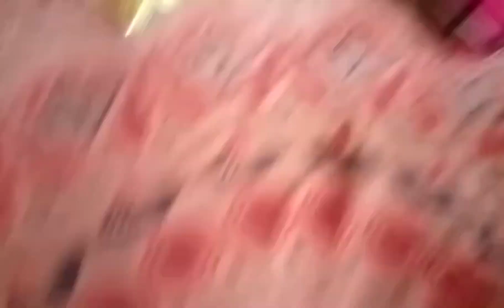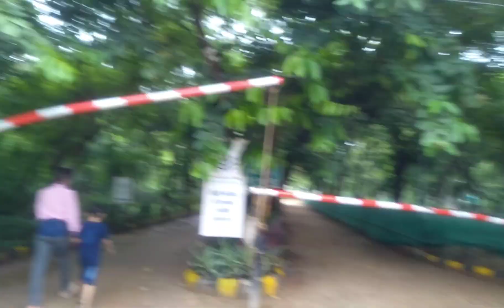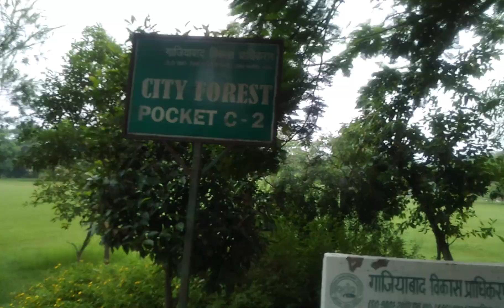kya m camera hilatii hu??|steamer ki masti 😀|😜 city forest 😀amimakajahaan